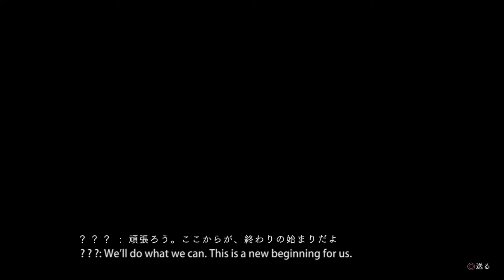Blue Reflection Gameplay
The last title in Gust's "Beautiful Girls Festival" series with character designs by Mel Kishida (Atelier series) and writer Keiichi Shigusawa (Kino's Journey, Alison, Sword Art Online: Gungale Online).

Quite a fun title with no level grinding, quick side quests and a bit of social links.